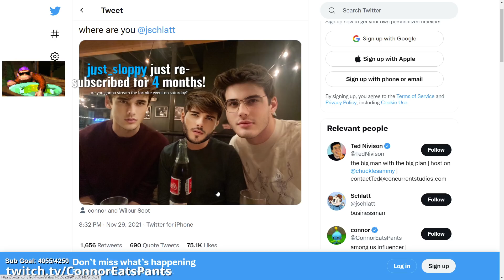ConnorEatsPants Shares His Opinion on The Wilbur Drama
After meeting up with Wilbur Soot and Ted Nivison, Connor went live to discuss the drama surrounding Wilbur visiting L.A.

Edited By: dotColin